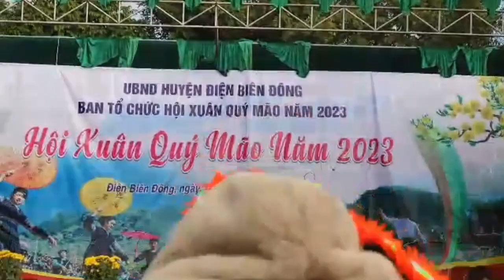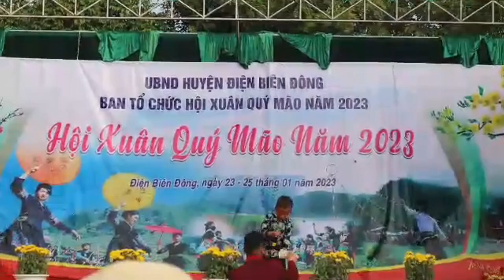NOJ PEB CAUG NYAB LAJ TEB DEBENFUL HU NKAUJ LOM ZEM 2023